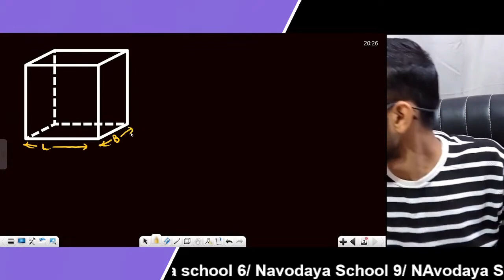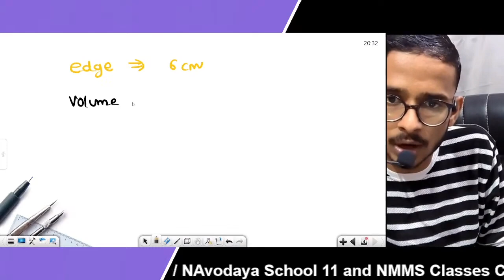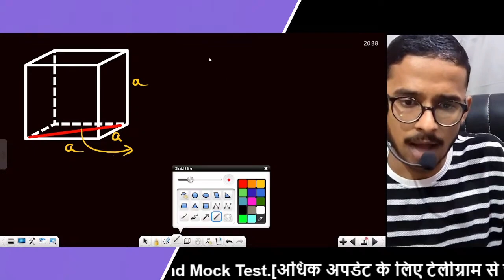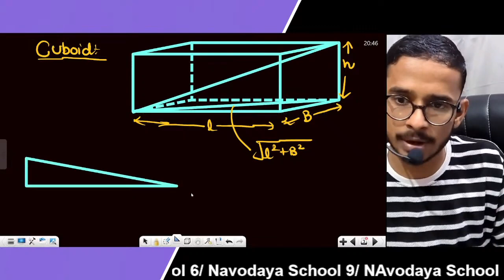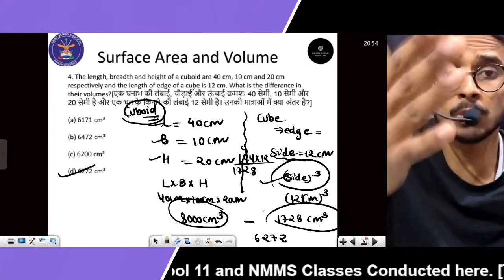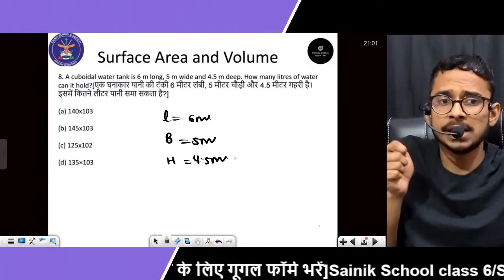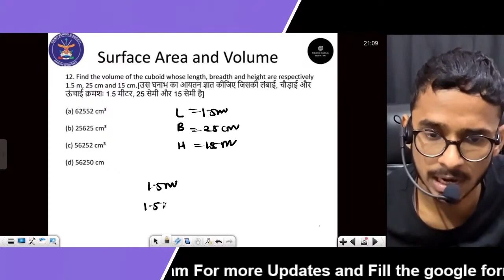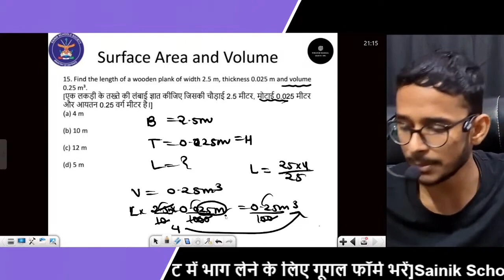Surface area and Volume || AISSEE || All Imp. Concepts With Questions || Sainik School Exam 2025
Namaskaar!🙏🏻 The institute of Rimjhim mangal 🏢 लेके आया है apke liye India kaa affordable Batch - Navodaya/Sainik Batch  RIMJHIM MANGAL ऐप par

 *जरा ये पता लगाओ बच्चों से पूछो कि वो जिस Exam की तैयारी कर रहे है| उसको Syllabus के बारे में सब कुछ पता है की नी। किसी भी Exam को crack करने का सरल तरीका, सबसे पहले Syllabus पता होना। जी! सही सुना अ|पने🔥

 *CLASS 1st to 8th ( All subject Classes)
2 in 1 BATCH
 *Olympiad+school exam preparation
Scholarship exams
 ( NTSE, NMMS & OTHERS ) 😊*

ज्यादा जानकारी के लिए hame WhatsApp🪀 par message कर सकते हैं